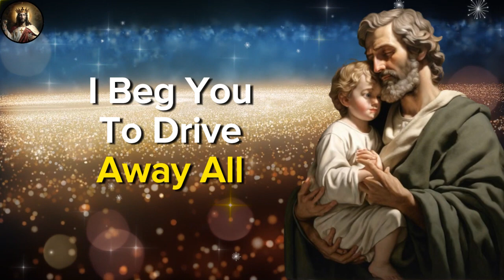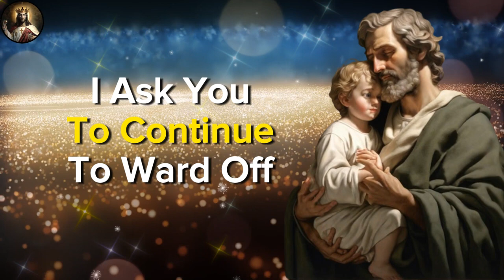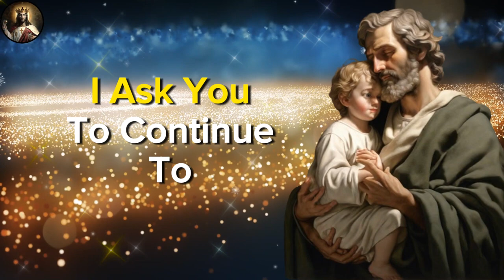🛑 POWERFUL PRAYER OF SAINT JOSEPH TO WARD OFF ENEMIES AND BRING HEALTH AND PROSPERITY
O glorious Saint Joseph, adoptive father of Jesus and protector of the Holy Family, I turn to you with humility and fervor in search of your powerful intercession. I ask you, Saint Joseph, to drive away all enemies who may harm my life and bring disorder to my path...